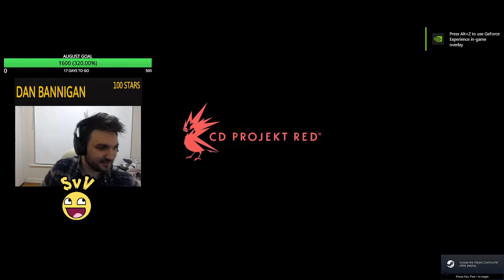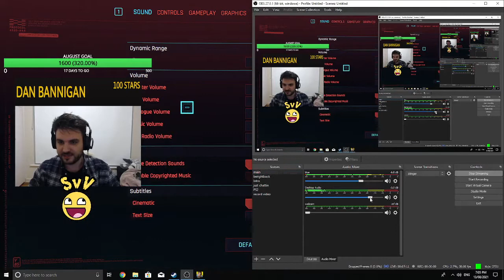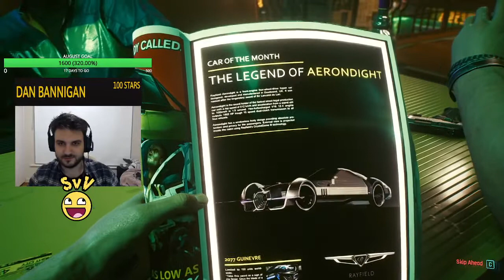Lockdown Special Cyberpunk 2077 PART 1